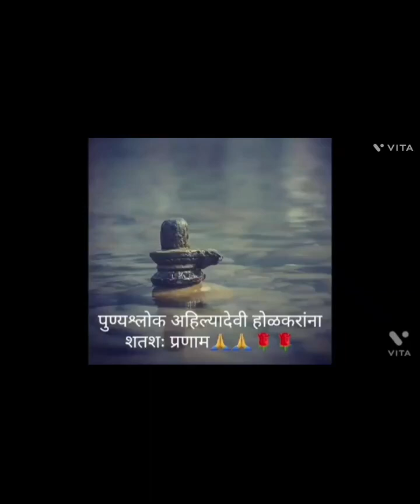🌹अहिल्याबाई होळकर जयंती विशेष, पुण्यश्लोक अहिल्याबाई होळकरांचा पोवाडा, सौ.वृषालीताई कुलकर्णी🌹